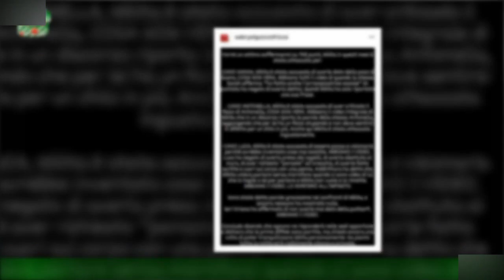Gf Vip 7, la madre di Nikita Pelizon interviene sui social dopo la “Sono state dette parole graviss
Gf Vip 7, la madre di Nikita Pelizon interviene sui social dopo la  “Sono state dette parole gravissime nei suoi confronti.Ognuno ne risponderà nelle sedi opportune”
La madre di Nikita Pelizon è tornata sui social per informare il pubblico del Grande Fratello Vip che il team e la famiglia della figlia hanno proceduto a diffidare alcuni concorrenti del reality show. Dopo aver seguito la trentaquattresima puntata, andata in onda ieri sera, ha pubblicato un post su Instagram elencando,punto per punto, tutte le presunte accuse rivolte dai ‘vipponi‘ a sua figlia: